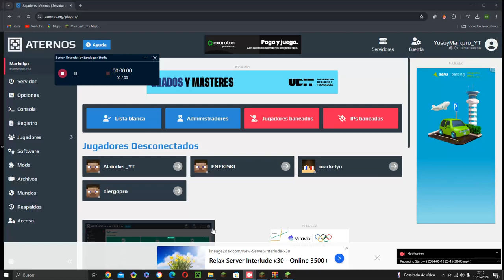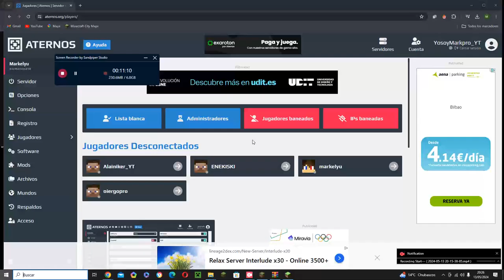El nuevo servidor de OierGopro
XDDD YO TENGO UN Server mucho mejor que tiene casas es un pueblu y tiene muchas mas cosas

hay podemos estar todosxD